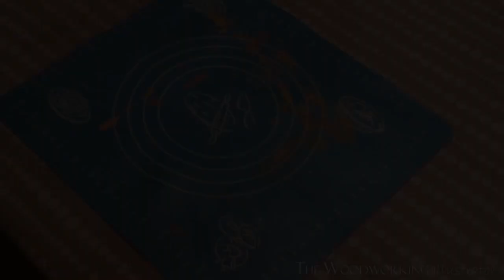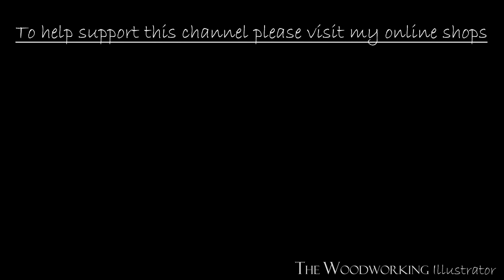Cheese Grater Handle (Time-Lapse)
WATCH As i make a new handle for a cheese grater (Time-Lapse). I made this video just to show how easy it can be, provided you have the tools, to make new turned handles for old items.

Title: Last Summer
Artist: Ikson
Genre: Dance & Electronic
Mood: Bright